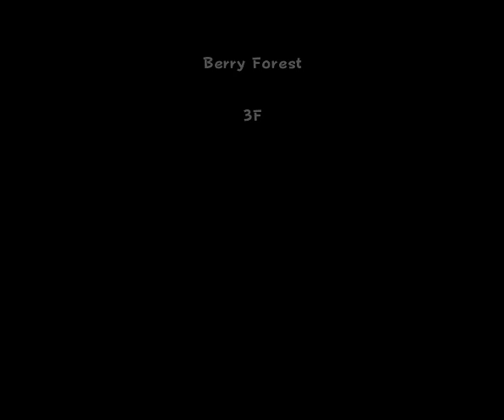Pokemon Super Mystery Dungeon(3DS)(U)(ABSTRAKT) - PT(Pt 2)(08-27-23)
To view additional videos, please visit my YouTube channel.
Visita mi canal de YouTube para ver videos adicionales.
Pour accéder à des vidéos supplémentaires, veuillez visiter ma chaîne YouTube.
Weitere Videos sind auf meinem YouTube-Kanal verfügbar.
Per trovare altri video, visita il mio canale YouTube.
Ga naar mijn YouTube-kanaal om toegang te krijgen tot meer video's.
Para acessar vídeos adicionais, visite meu canal no YouTube.
Дополнительные видео вы можете найти на моем канале YouTube.
추가 영상은 제 YouTube 채널을 참고해주세요.
要观看其他视频，请访问我的YouTube频道。
他のビデオを見つけるには、私のYouTubeチャンネルにアクセスしてください。